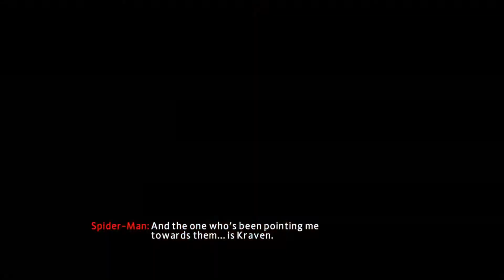The Amazing Spider Man 2™ Part 9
Have FUN!!